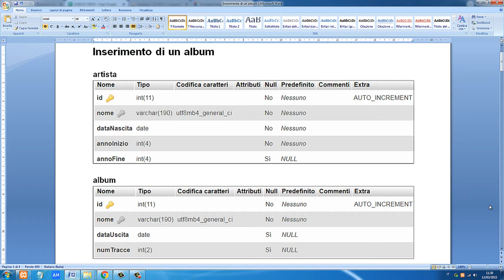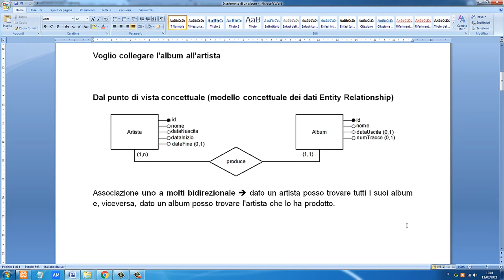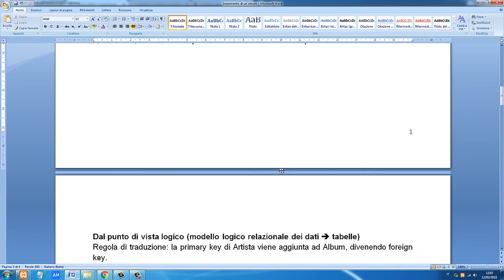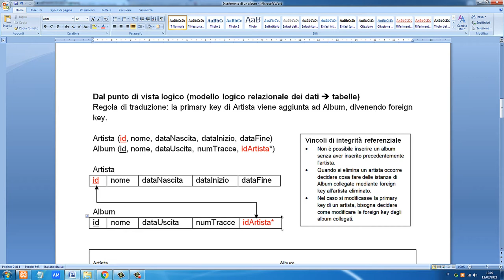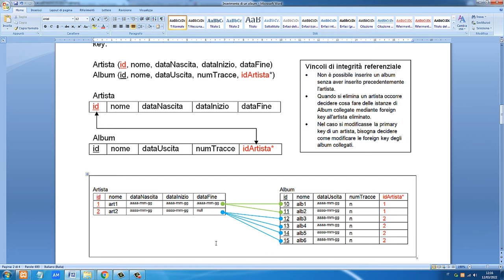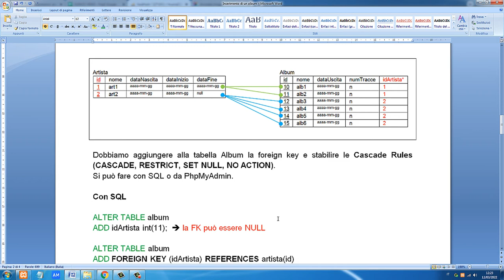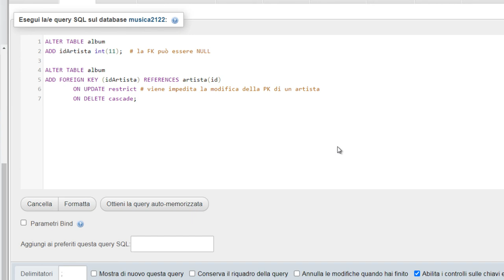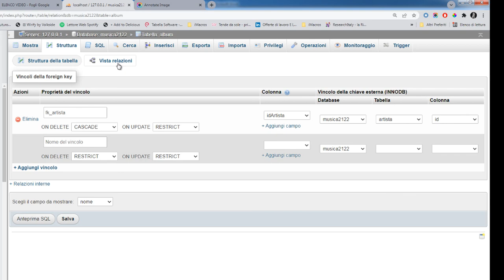Progetto Musica (IX): integrità referenziale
Continuazione del progetto Musica.
La lezione mostra come correlare i dati delle tabelle artista e album. L'argomento viene affrontato sia a livello concettuale sia a livello logico ed è fondamentale per affrontare il passo successivo che consiste nella scrittura del codice Java per inserire un album nel database.

00:00 Correlazione di artista e album dal punto di vista concettuale
4:02 Correlazione di artista e album dal punto di vista concettuale: foreign key
10:42 L'integrità referenziale
14:19 Cascade rules
15:53 Creazione della foreign key con SQL: ALTER TABLE